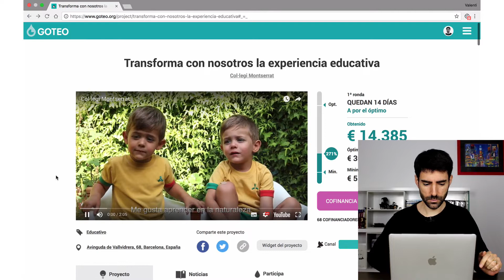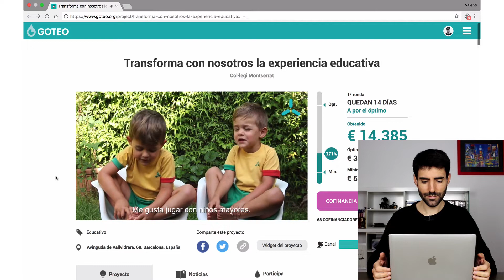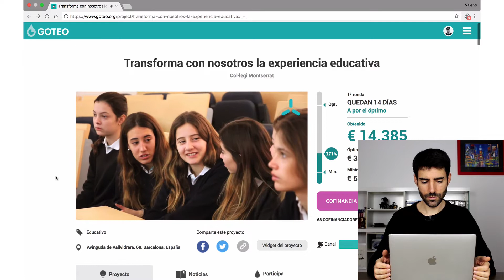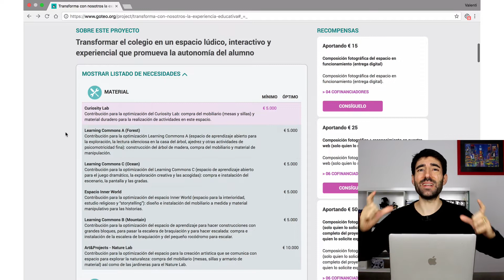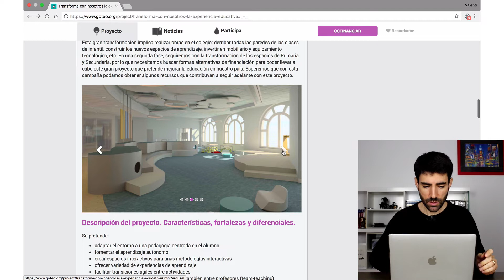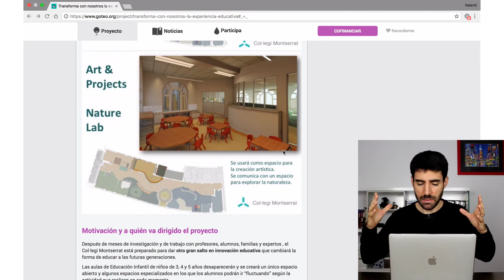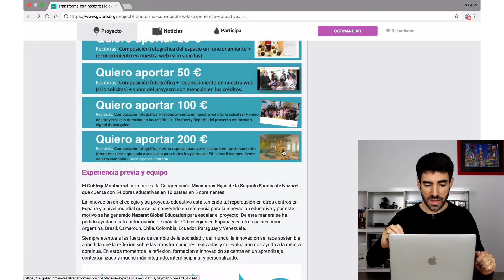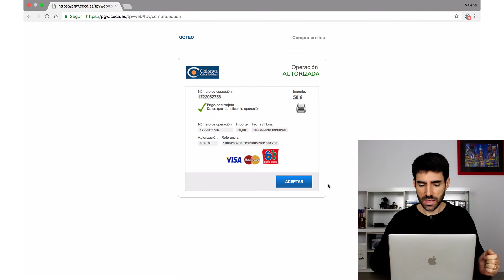Campaña de la semana: Transforma la educación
Valentí Acconcia, consultor de crowdfunding desde el 2011, analiza la campaña de crowdfunding de Col·legi Montserrat para transformar la educación.